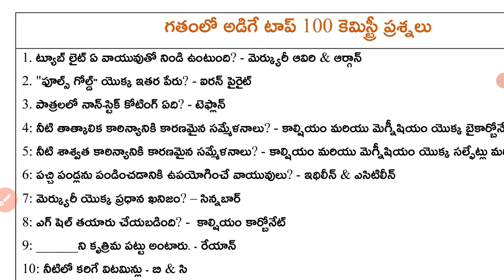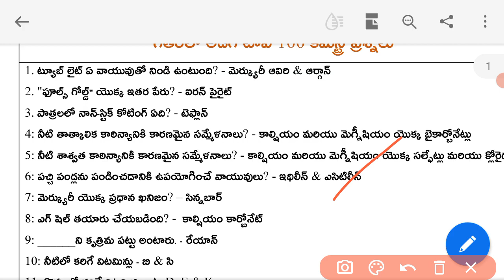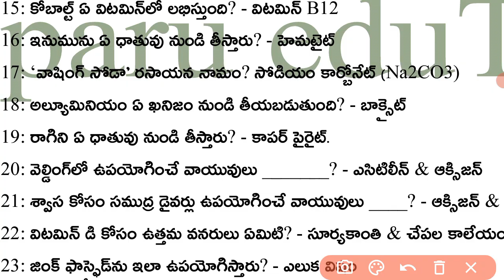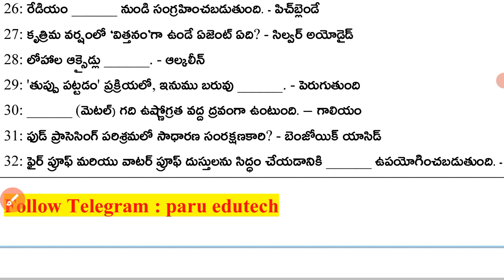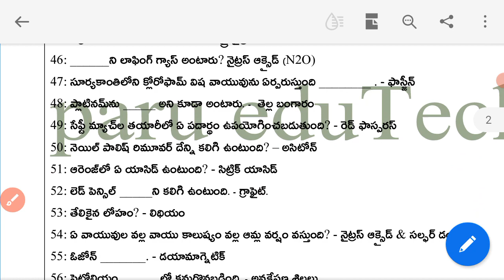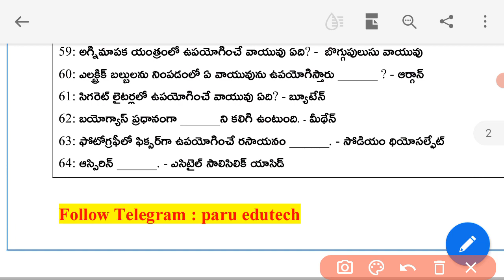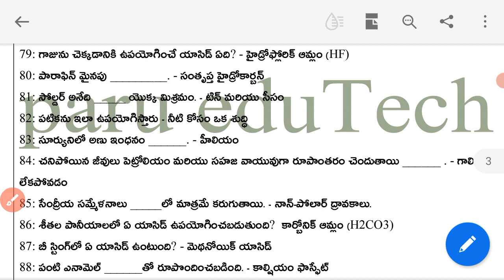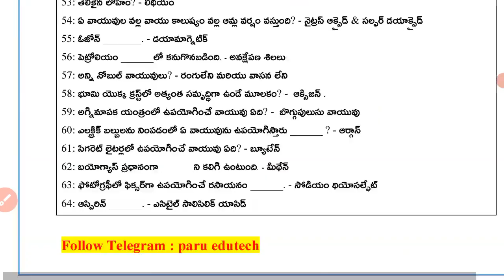TOP 100 chemiatry previous exam bits| Ap High court special| APPSC SSC FCI